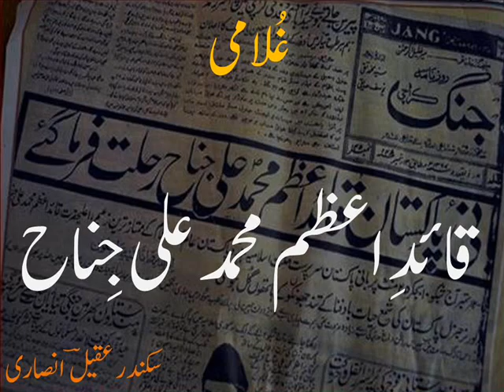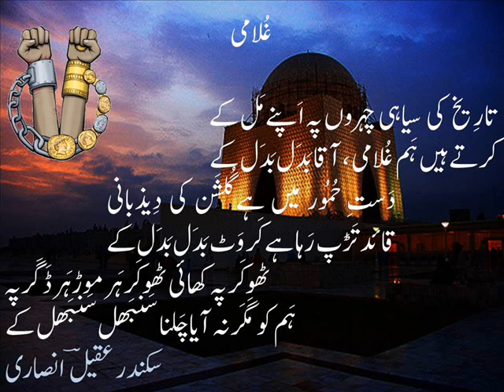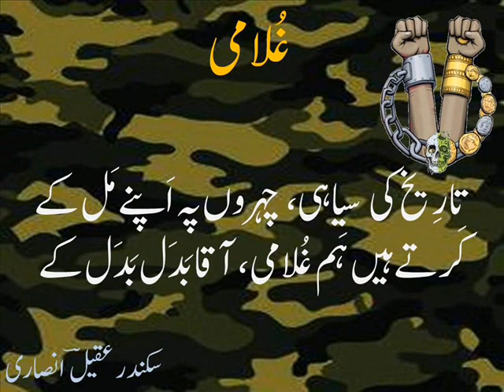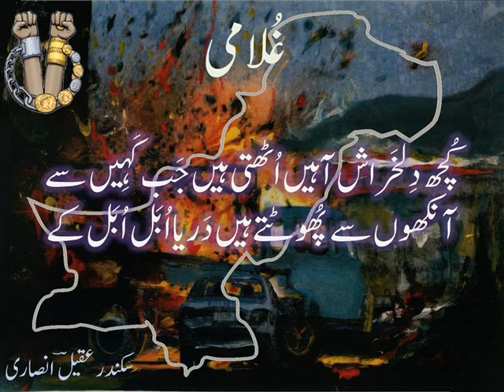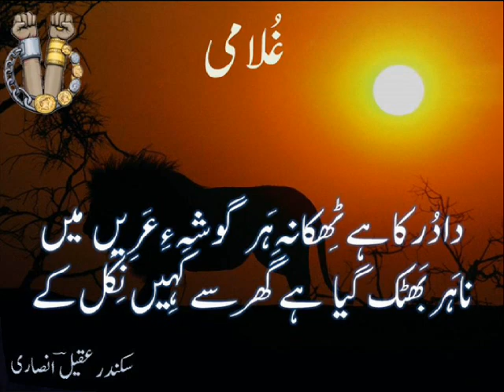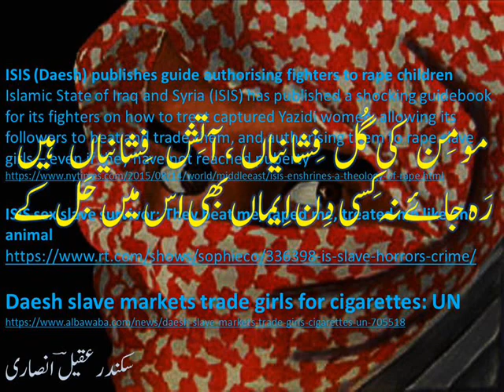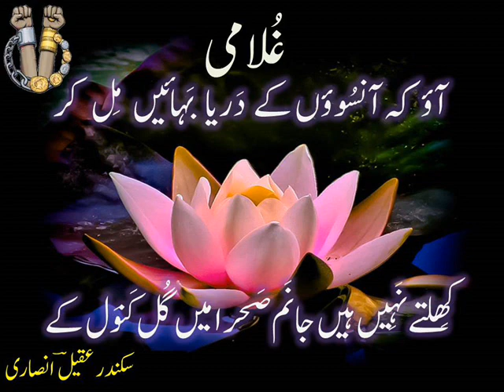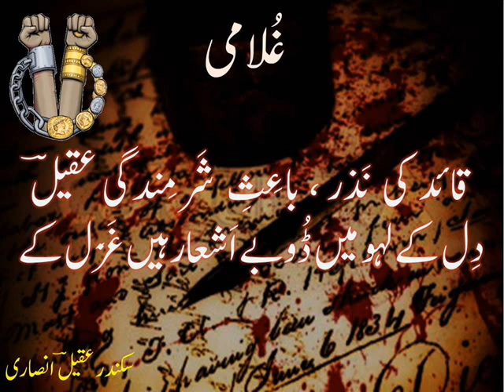Urdu poetry on Quaid-i-Azam's death anniversary 'ghulami' غُلامی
غُلامی
تارِیخ کی سیاہی  چپروں پہ اَپنے مَل کے
کرتے ہیں ہَم غُلامی، آقا بَدَل بَدَل کے
دَستِ حُمُور میں ہے گُلشَن کی دِیذبانی
قائد تَڑَپ رہا ہے کَر وَٹ بَدَل بَدَل کے
آؑؤ کہ آنسُوؤں کے دریا بہائیں مِل کر
کِھلتے نہیں ہیں جانَم صَحرا میں گُل کَنوَل کے